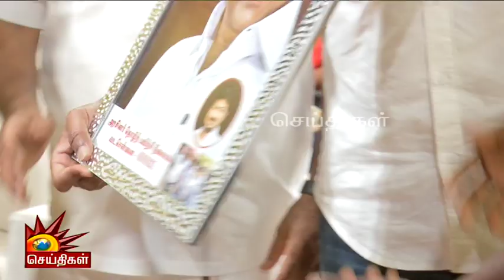Minister Udhayanidhi எடுத்த Selfie.. | மகிழ்ச்சியில் துள்ளி குதித்த மாணவர்கள் | Sports | Chennai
Minister Udhayanidhi எடுத்த Selfie.. | மகிழ்ச்சியில் துள்ளி குதித்த மாணவர்கள்!